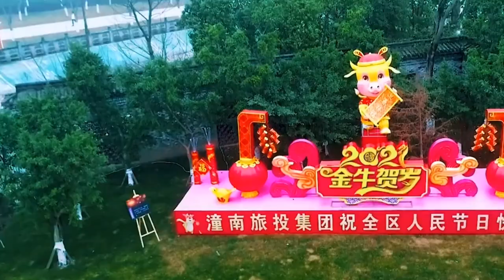Tongnan, Chongqing, China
Tongnan District is part of Chongqing Municipality, located in the northwest of Chongqing, in the linear economic corridor of Yulong region; it is a new industrial base of Chengdu and Chongqing, an ecological and cultural tourism destination of western Chongqing, and a green vegetable capital of western China. It is adjacent to Hechuan District and Tongliang District in the east, Dazu District in the south, Anyue County in Ziyang City, Sichuan Province, Anju District in Suining City, Sichuan Province, and Funsan District in Suining City, Sichuan Province, and Pengxi County in Suining City, Sichuan Province, and Wusheng County in Guang'an City, Sichuan Province, in the north, and Jialing District in Nanchong City, Sichuan Province.
Tongnan District covers an area of 1,583 square kilometers and has 3 streets and 20 towns; according to the seventh census, as of November 1, 2020, Tongnan District had a resident population of 688,115. In 2020, Tongnan District will achieve a regional GDP of 47.526 billion yuan, an increase of 4.3% over the previous year. Tongnan is a shallow hilly landscape in the basin with flat terrain and an altitude of 300-450 meters; it has a subtropical humid monsoon climate with a mild climate, abundant heat, rainfall, sunshine and four seasons for farming.
Tongnan District has a long history, with the establishment of a county in 373 A.D. (the first year of Ningkang in the Eastern Jin Dynasty) and Dong'an County in 1912, which was renamed Tongnan in 1914 because of its location south of Tongchuan Prefecture. It has given birth to such great men of the times as Yang Gangong, Yang Shangkun and Yang Baibing, and nurtured such historical and cultural celebrities as Chen Tuan, the supreme Taoist, Lv Daqi, an important minister of the Ming Dynasty, and Liao Jingqiu, a master of Sichuan opera; Taian Fish, Lion Dance and Che Che Lantern are included in the municipal intangible cultural heritage, and it is the hometown of Chinese folk culture and art.
Tongnan District has humanistic attractions such as the Dafoji Scenic Area, Shuangjiang Ancient Town, and the scenic spot of Chen Tuan's hometown in Chongjian. It has 4 national key cultural relics protection units, 10 municipal-level cultural relics protection units, and 61 county-level cultural relics protection units. It is an important transportation hub in the Sichuan-Chongqing region, with the Yusui Railway, Yusui Expressway, Tongrong Expressway and the under-construction Beibei (Beibei) Anyue Expressway, and National Highway 246, National Highway 319 and National Highway 351 lines passing through the territory.  In June 2017, Tongnan District was named a national health city.